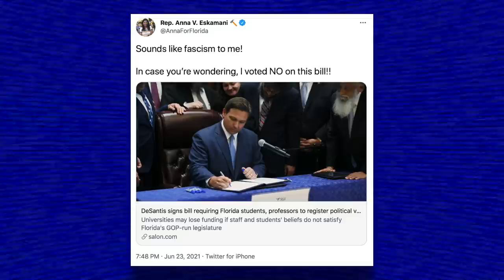Ron DeSantis’ New Orwellian Law Tracks Political Views of Students & Professors